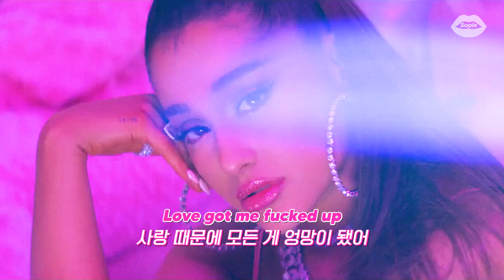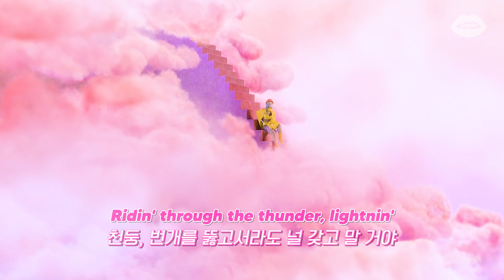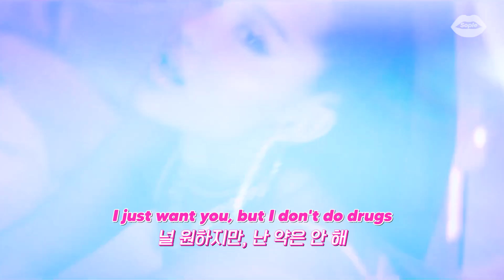💖핑크색으로 노래를 만든다면 : Doja Cat & Ariana Grande - I Don't Do Drugs [가사/해석/번역/lyrics]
절대 못 참는 우주 최강자들의 조합 🔥

1:06
Got me purrin' like I'm Doja Cat
날 가르릉 대게 해줘, 도자'캣'이 된 것처럼
👉고양이는 기분이 좋으면 가르릉 소리를 낸다고 합니다.

*소니 뮤직 코리아의 지원을 받아 제작되었습니다. 😊

영상출처:
Doja Cat MV & Ariana Grande MV & Doja Cat 광고영상